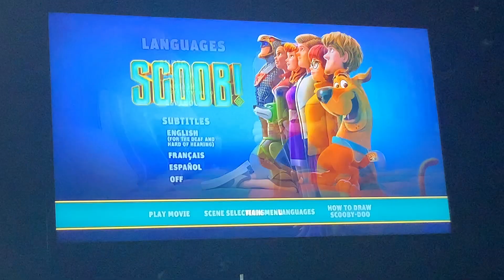Scoob! Menu Walkthrough